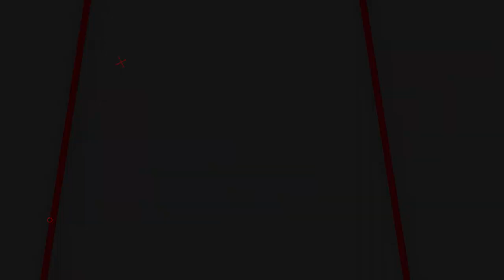READY GEJLUK 1JUTAAN! HARGA SENAPAN GEJLUK TERMURAH - TERLARIS SENAPAN ANGIN GEJLUK TERBARU 2023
00:00 - 01:10 OPENING
01:10 - 05:00 REVIEW
05:00 - 06:02 CLOSINNG

📢📢PENTING
Pastikan transaksi menggunakan nomor rekening resmi perusahaan kami :